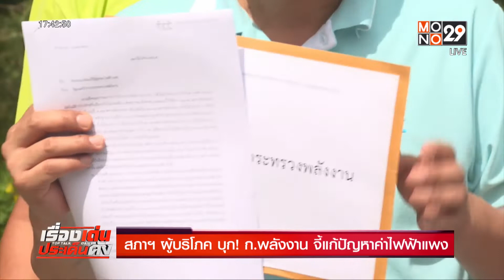สภาฯ ผู้บริโภค บุก ก.พลังงาน จี้แก้ปัญหาค่าไฟฟ้าแพงlข่าวเด่น ประเด็นดัง TopTalkl21มี.ค.65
สภาฯผู้บริโภค บุกกระทรวงพลังงาน เรียกร้องแก้ต้นตอค่าไฟฟ้าแพง พร้อมขอให้ทบทวนการคิดค่าเอฟทีใหม่ และสนับสนุนประชาชนติดโซลาร์เซลล์.